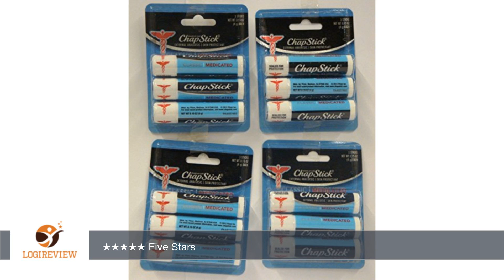Chapstick Classic Medicated Lip Balm, 0.15-ounce Sticks 3 Count (Pack of 4) | Review/Test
Review about   Chapstick Classic Medicated Lip Balm, 0.15-ounce Sticks 3 Count (Pack of 4)